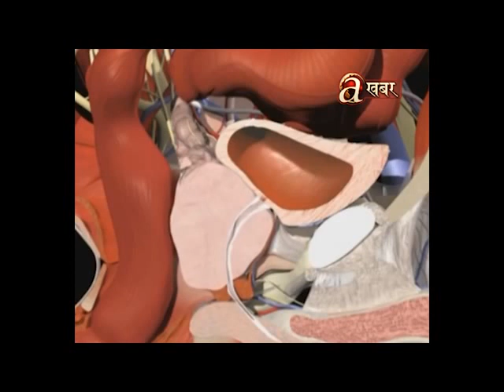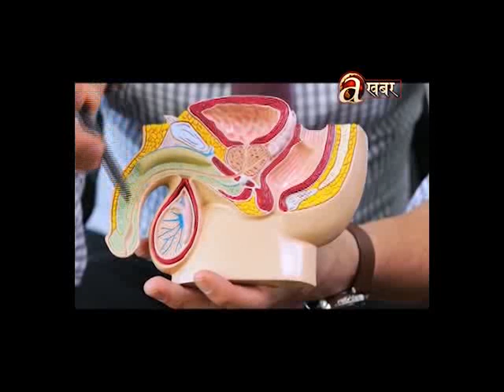Avenues @ Health - Dr. Premraj Gyawali